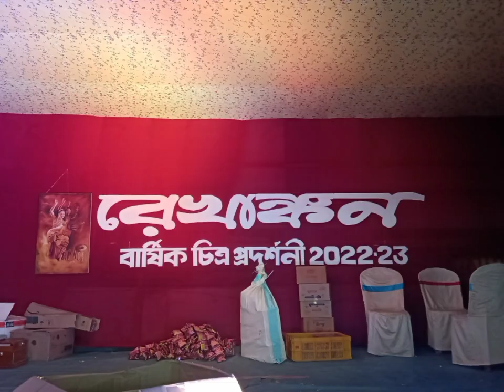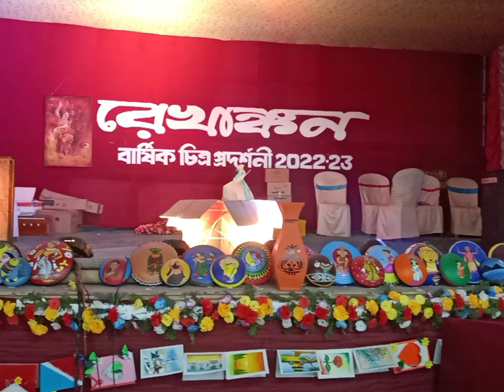Art Gallery Art Exhibition Townhall Katwa Bardhaman চিত্র প্রদর্শনী কাটোয়া বর্ধমান